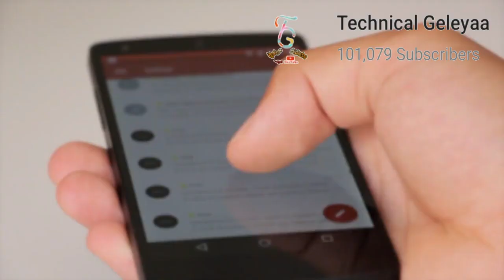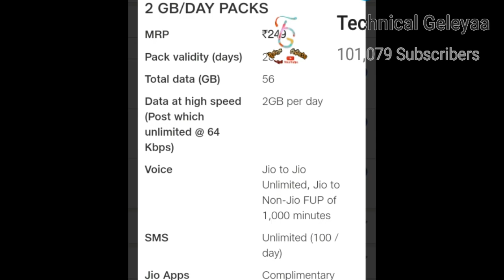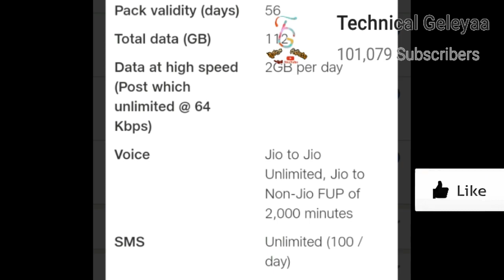ಜಿಯೋ ಗ್ರಾಹಕರಿಗೆ 4 ಸಿಹಿಸುದ್ದಿಗಳು 2020 ರಲ್ಲಿ | 4 New Good News For Jio Users In 2020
ಜಿಯೋ ಗ್ರಾಹಕರಿಗೆ 4 ಸಿಹಿಸುದ್ದಿಗಳು 2020 ರಲ್ಲಿ | 4 New Good News Jio Users In 2020

ಧನ್ಯವಾದಗಳು🙏🙏

◻ಲೈಕ್ 👍🏻
◻ಕಾಮೆಂಟ್✍
◻ಶೇರ್ ಮಾಡಿ..🤝🏻